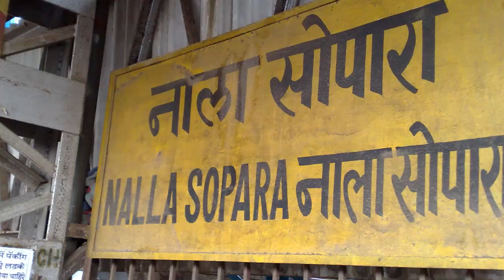nalasopara तुलिंज अंतर्गत प्रगतिनगर में एक नाईजीरियन लगभग साढ़े सात लाख की ड्रग्स के साथ गिरफ्तार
nalasopara newsप्रगतिनगर में एक नाईजीरियन  साढ़े सात लाख के लगभग के ड्रग्स के साथ गिरफ्तार ..